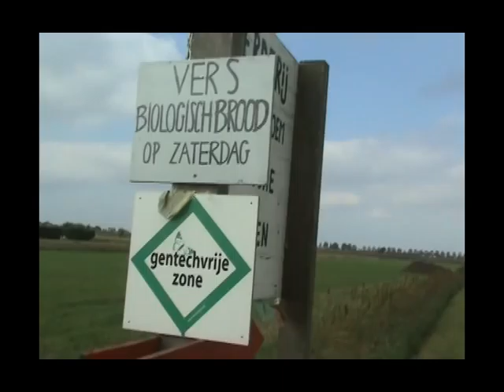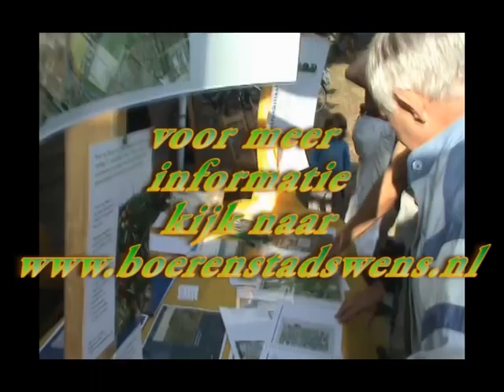Streekmaltijd - steun voor lokale,kleine boeren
Streekmaaltijd Tuinen van West

Generaties lang wordt er door boeren en tuinders voedsel geproduceerd in de Tuinen van West. Dit is het landelijk gebied van stadsdeel Osdorp en stadsdeel Geuzenveld/Slotermeer. We willen met de streekmaaltijd laten zien welk voedsel vandaag de dag nog door boeren wordt geteeld in dit gebied.

Op zondag 27 september gaan we fietsend en lopend bij verschillende boeren en tuinders langs om eten te verzamelen voor een streekmaal. Dit onder het motto: Kom de Tuinen van West proeven. Op deze manier tonen we ook respect voor het harde dagelijkse werk dat de boeren doen voor onze voedselproductie. Al het geoogste eten wordt verzameld op een boerderij van het stadsdeel Osdorp aan de Osdorperweg 685. Na het binnenhalen van de oogst gaan we van de producten onder begeleiding van koks een heerlijk streekmaal bereiden. Aan het eind van de middag wordt deze gezamenlijk genuttigd.

Programma:

11.00 uur tot 13.00 uur: Onder begeleiding van gidsen met de fiets en fietstassen en wandelend met rugzakken zelf oogsten bij boeren en tuinders in het gebied
13.00 uur tot 14.00 uur: Binnenhalen van de oogst
14.00 uur tot 17.00 uur: In verschillende kookworkshops maaltijd bereiden
14.00 uur tot 17.00 uur: Workshop balkontuinieren
14.00 uur tot 17.00 uur: Avontuurlijk boeren kinderprogramma (vuurtje stoken en broodje bakken, slootje springen en vlot bouwen)
14.00 uur tot 16.00 uur: Verschillende boerderijbezoeken
17.00 uur tot 19.00 uur: feestelijke maaltijd

Reserveren voor de maaltijd is wenselijk. Ook kunt u op dit adres meer informatie vragen. De flyer kunt u hier downloaden.

Week van de Smaak:

Zondag 27 september valt in de Week van de Smaak die duurt van zondag 20 september tot en met zondag 27 september. Deze week promoot gezond en smakelijk voedsel. Amsterdam is dit jaar Hoofdstad van de Smaak en organiseert verschillende activiteiten in de stad zie

Komt allen!